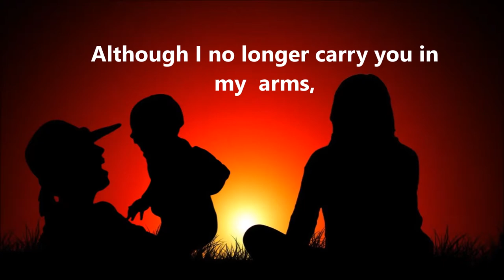daughter Movie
So proud of the women my daughters have become!